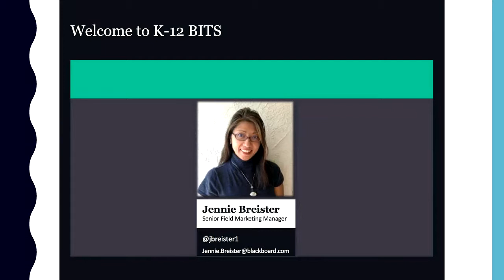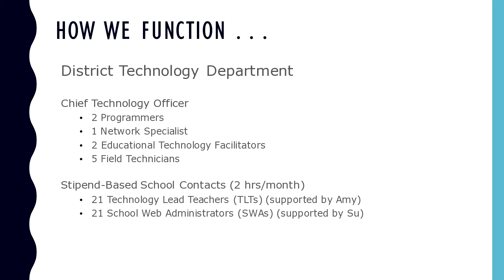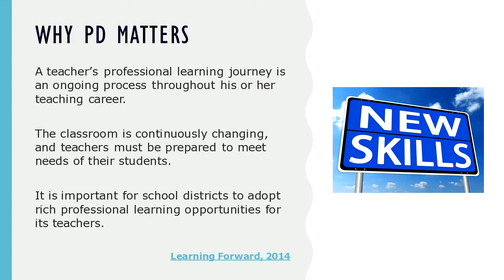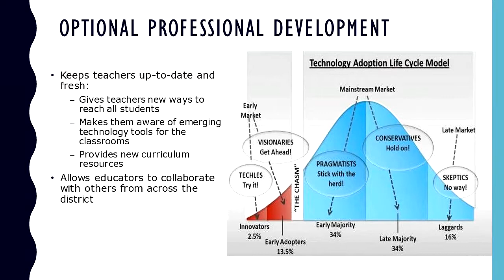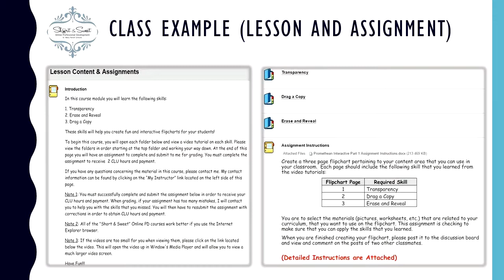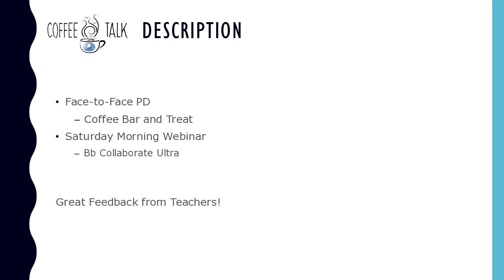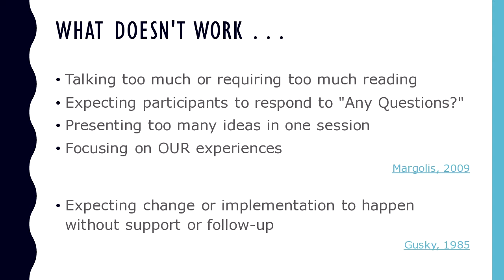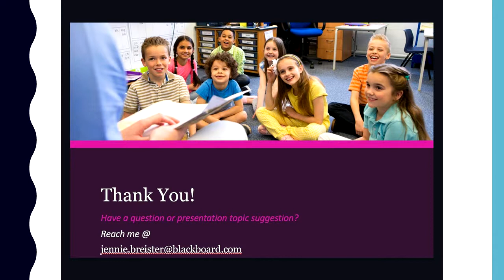Short, Sweet, and Successful: Maximizing Blackboard for PD in K-12 Districts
Join Amy and Su with St. Mary Parish School Board as they share their successful multi-tiered, low-cost approach to providing high-quality, just-in-time professional development to over 650 educators. They'll share their approach, pain points, and advice for others looking to maximize the use of Bb Learn and Collaborate for the delivery of PD that is readily accepted and easily replicated.